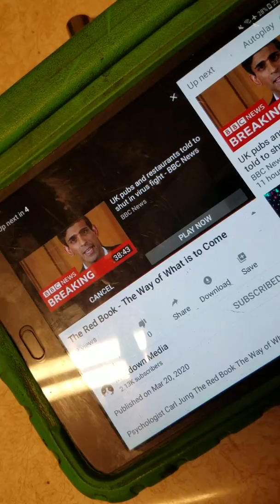Cascadia, Secret Language of the flooded lands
Deep agendas if the past from my doorstep, Dirt Library Cascadia, California, North .  Welcome, enjoy, slow moe, reading room.